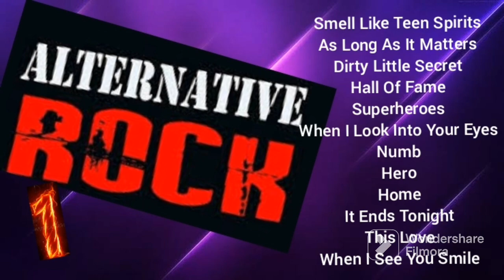Alternative Rock Song Part 1 | Nirvana | All American Rejects | The Script | Daughtry | Maroon 5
Nirvana
All America Rejects
Maroon 5
The script
Daughtery
Firehouse

nonstop collection,
nonstop collection 2024,
nonstop collection song,
nonstop collection remix,
nonstop collection love songs,
remix collection nonstop affair,
non stop collection best soundtrip,
nonstop best collection remix,
nonstop disco collection best of 90s 80s remix,
nonstop slow rock collection best lumang tugtugin,
music collection nonstop battle mix slow jam remix,
best nonstop collection,
best nonstop collection remix super disco super bass,
best love songs nonstop collection,
chacha medley nonstop collection lumang tugtugin nonstop remix,
chacha medley nonstop collection lumang tugtugin,
nonstop disco collection remix,
disco nonstop collection,
sunday best 90s 80s remix nonstop disco collection,
nonstop new wave disco remix collection,
2024 nonstop disco remix collection music,
disco nonstop remix collection remix,
end nonstop collection,
feedback nonstop collection,
female nonstop collection,
nonstop gaming collection,
siakol - the greatest hits nonstop songs collection,
gloc 9 nonstop best collection,
ilocano nonstop collection,
best slow jam remix nonstop song collection,
nonstop love song remix slow jam collection,
best slow jam remix nonstop song collection english,
best slow jam remix nonstop song collection 2024,
best slow jam remix nonstop song collection tagalog,
best slow jam remix nonstop song collection 2023,
tunog kalye nonstop best collection,
tunog kalye - some of opm nonstop songs collection,
live band nonstop collection,
love song nonstop collection,
love song nonstop music best collection,
non stop collection music,
nonstop battle mix collection,
new nonstop collection 2024,
new nonstop collection,
new song nonstop collection,
old nonstop collection,
opm mix love song nonstop collection,
old song nonstop collection,
opm mix love song nonstop collection english,
pinoy nonstop collection,
pinoy medley nonstop collection,
nonstop slow rock collection,
nonstop disco remix collection music,
slow rock medley nonstop collection,
trending nonstop collection 2024,
love song tagalog nonstop music (best collection),
love song remix nonstop music (best collection) tagalog,
viral slow rock nonstop rey music collection,
x song remix nonstop,
x greatest hits,
100 slow rock medley nonstop collection,
90s dance hits nonstop collection